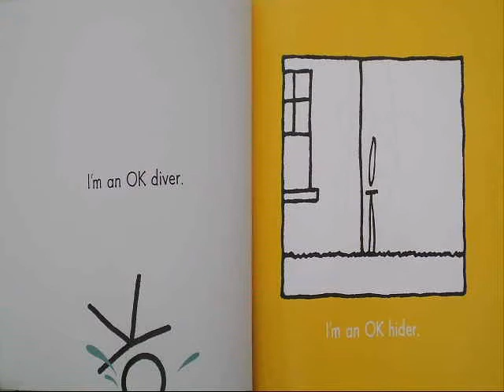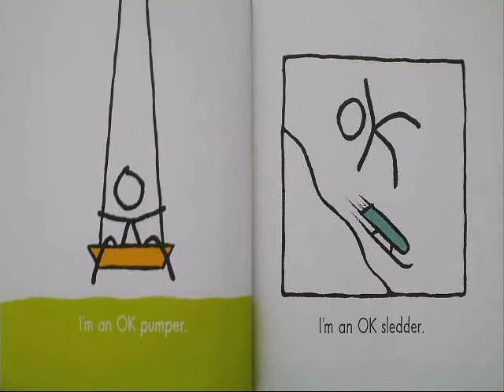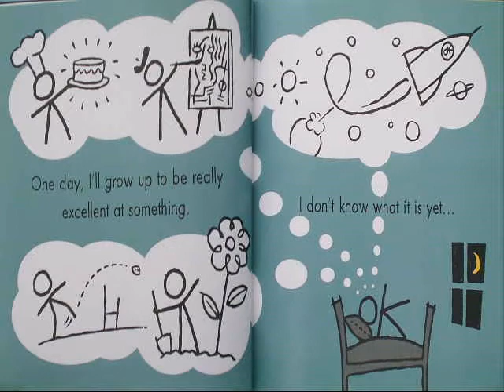Play and Learn May 10, 2020 [3]